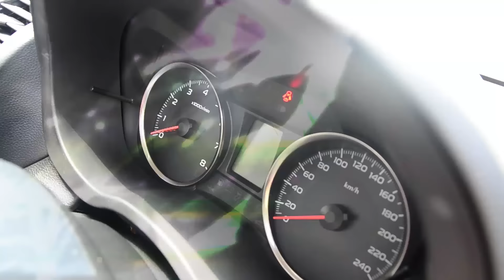มอเตอร์ไซด์ GPX Racing ในงาน Motor Expo 2016 มีอะไรเด่นมาดูกัน!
มอเตอร์ไซด์ GPX Racing ค่ายรถมอเตอร์ไซค์ของคนไทยขนทัพรถหลากหลายรุ่นจัดแสดงใน Motor Expo 2016 รวมถึงรถที่เพิ่งเปิดตัวก่อนหน้านี้ไปไม่นาน เพื่อตอบสนองความต้องการที่หลากหลาย และรองรับกลุ่มผู้ขับขี่รถจักรยานยนต์ที่มีเพิ่มขึ้นเรื่อยๆ ในโอกาสนี้เช็คราคา.คอมจะพาไปชมบูธ GPX ว่ามีอะไรเด็ดๆ ที่น่าสนใจกันบ้าง อ่านต่อ